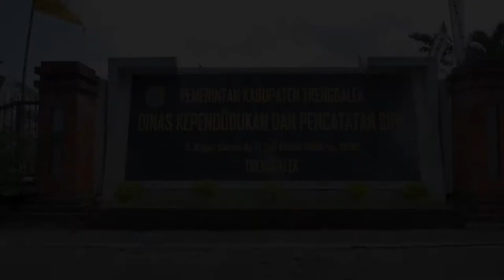SELAMAT HARI JADI TRENGGALEK KE 826 - TRENGGALEK TANGGUH